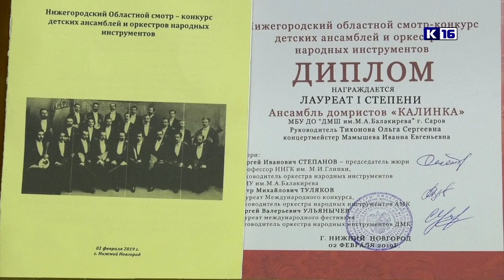Ансамбль «Калинка» - Лауреаты областного конкурса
Участники ансамбля домристов «Калинка» из Детской музыкальной школы имени Балакирева стали Лауреатами I степени на областном смотр-конкурсе оркестров и ансамблей народных инструментов.